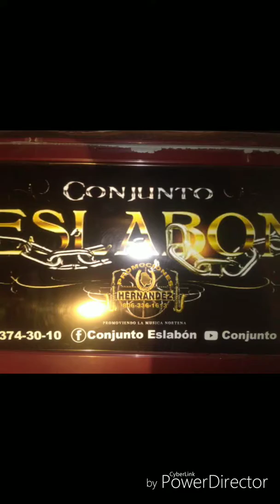Mi Hermosa Raquel Eslabon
Conjunto Eslabon
Author Efren Gamiz